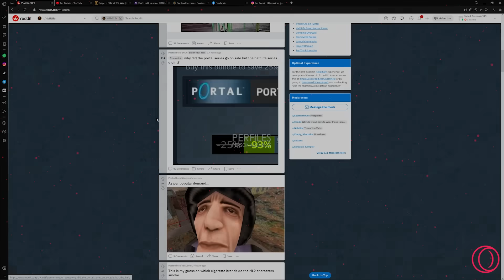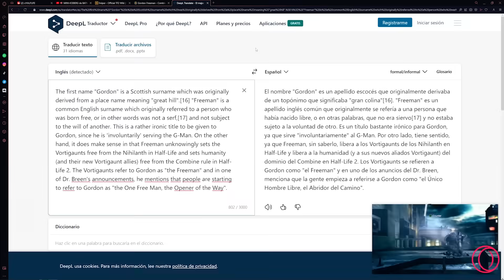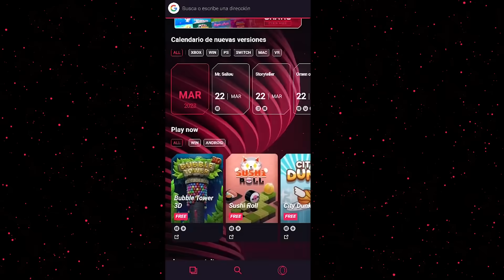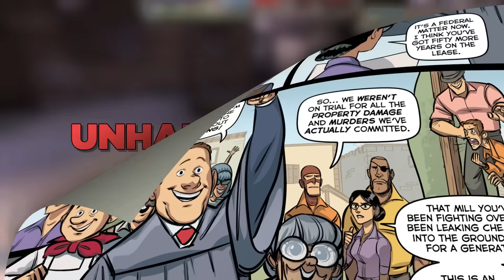¿Qué ENFERMEDADES MENTALES tienen los MERCENARIOS? | Team Fortress 2 (Teoría)